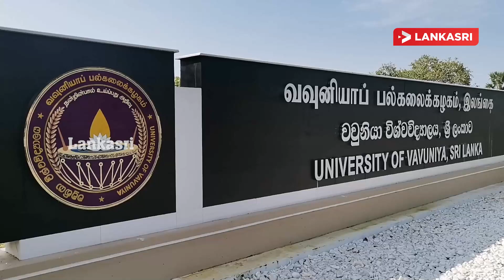வவுனியா பல்கலைக்கழகத்தில் இளைஞர்களுக்கான தலைமைத்துவ நிகழ்ச்சி திட்டம் அங்குரார்ப்பணம்